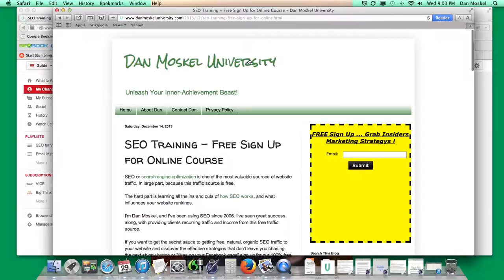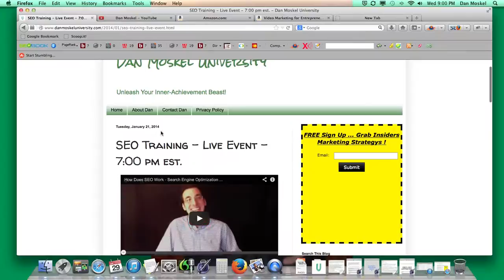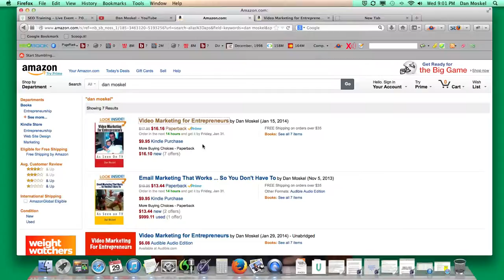YouTube SEO - Video Optimization SEO - Get Engagement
In this video SEO training, we discuss engagement, embedding a video, and wrap up video optimization.

Grab a copy of Dan Moskel's books at Amazon, iTunes, BarnesandNoble.com including Video Marketing For Entrepreneurs ...